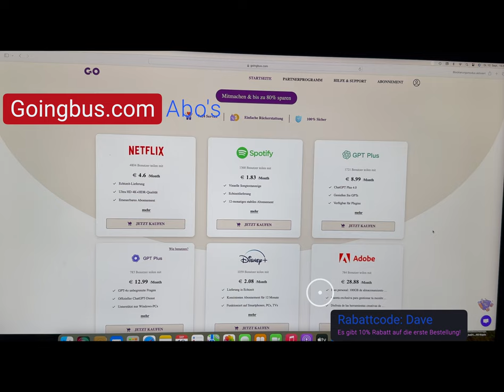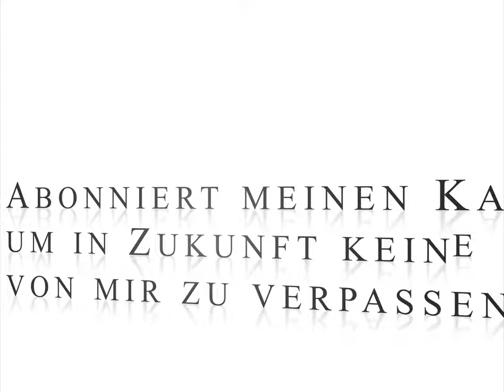GOODaaa Solar PowerBank 26800mAh mein Fazit 👍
Produkt:
Mein Fazit zur Solar PowerBank von GOODaaa 👍👍👍👍👍
GOODaaa Solar PowerBank 26800 mAh, mit 6 Ausgänge 4 Eingänge Solarladegerät 15W Schnellladung Tragbares Ladegerät für alle Mobilen Geräte mit Zwei Taschenlampen und Karabiner. Die PowerBank ist sehr solide und macht einen sehr robusten Eindruck und sehr gut geeignet für viele Outdoor Aktivitäten z.B. für längere Wanderungen oder Campen in der Natur u. v. m.
Der Preis ist momentan bei 44,99Euro und zur Zeit bei Amazon gibts noch ein 20% Rabattgutschein
Werde die PowerBank ausgiebig testen.

GOODaaa Solar PowerBank bei Amazon

Baseus Magsafe Powerbank 20000mAh
Anker Prime Powerbank 27.650mAh
iPosible 15W Wireless Powerbank
Powerbank mit Starthilfefunktion
Hier habt Ihr die Möglichkeit, günstig ein Abo abzuschließen (Adobe, Netflix u.v.m.) Schaut Euch das über meinen Link an und Zusätzlich erhaltet Ihr einen exklusiven Rabattcode: Dave und erhaltet 10% Rabatt (Für die Erste Bestellung)

DANKE!